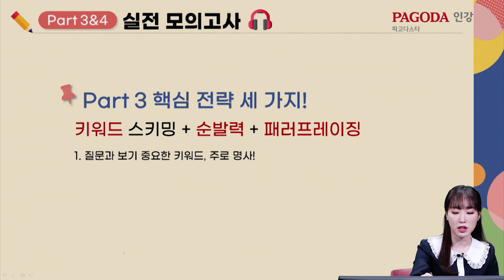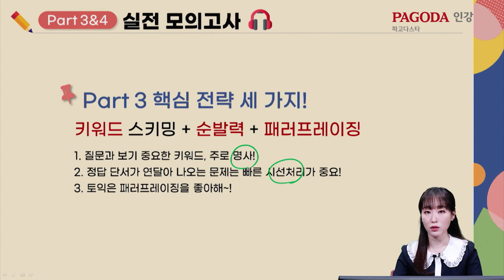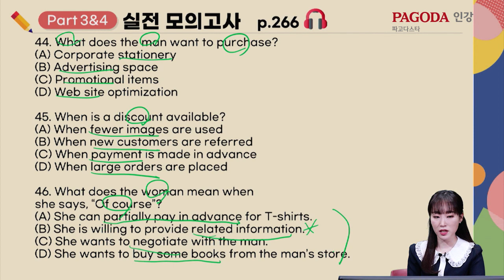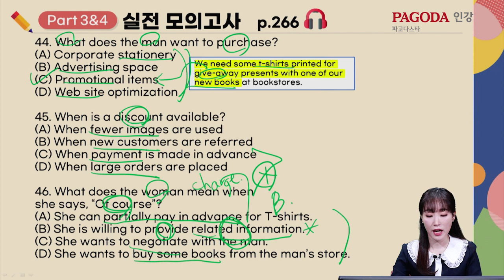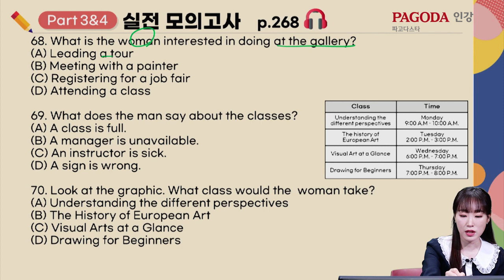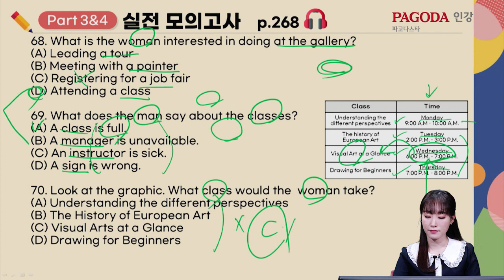토익 LC 파트3 공부법! 파트3에 반드시 필요한 세가지 무엇? 스키밍 그게 뭐야?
토익 LC에서 가장 많은 비중을 차지하는 파트3
설마 그 동안 남여의 대화에 빠져들어 전부 다 해석하면서
시험준비를 하셨나요~?
우리 제발 제대로 효과적으로 공부하자구요!
파트3에서 중요한 세가지 뭐다뭐다~?
영상에서 다시 같이 확인해요!

이 강의는 파고다스타 850 벼락치기 인강의 보너스 강의입니다!